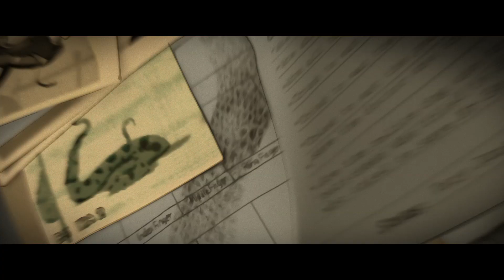BAD GUYS – Trailer #2 (Sam Rockwell, Marc Maron, Awkwafina, Anthony Ramos) | AMC Theatres 2022